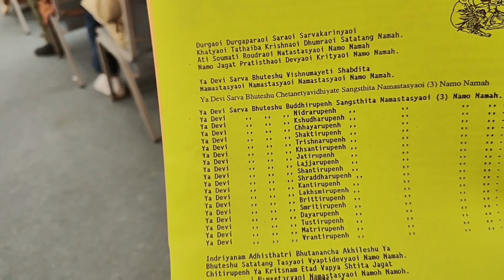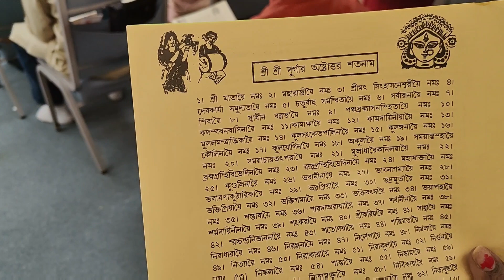আমেরিকার ম্যাডিসনে দুর্গাপুজো ২০২২ কেমন হল দেখুন....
আমার দেখা প্রথম প্রবাসে পুজো উদযাপন